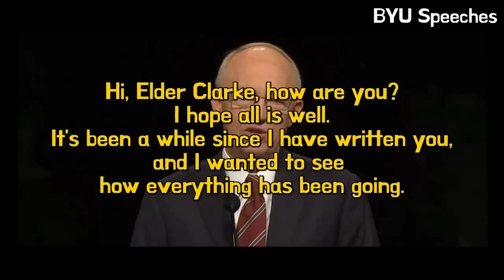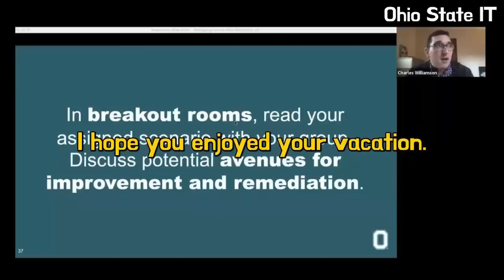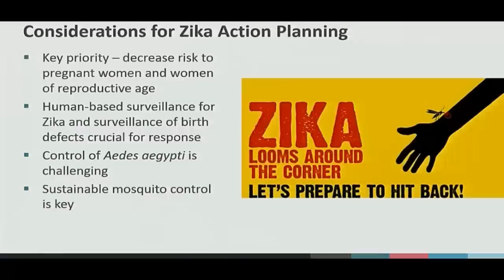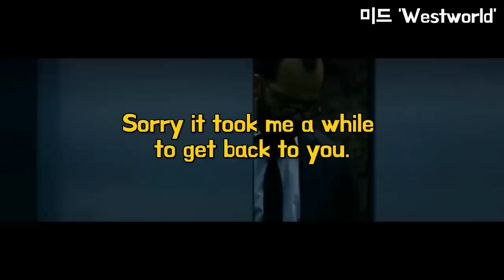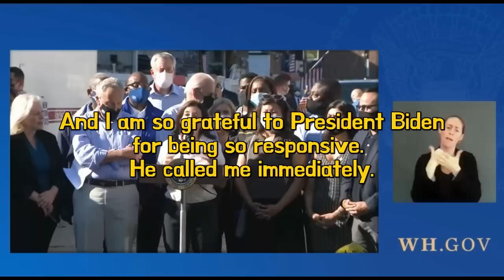영문 이메일을 어떻게 시작해야할지 고민된다면 꼭 보세요. (이메일 인사말 끝판왕 강의😎👍)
영어로 이메일을 쓸 때 어떻게 시작해야할지 고민되거나 늘 쓰는 표현만 계속 쓰는 분들을 위해 오늘 이메일 인사말 끝판왕 강의를 준비했어요. 다양한 상황별 쉽게 쓰실 수 있는 실전 표현들만 엄선했으니 오늘 영상에 담은 표현들과 확실히 정붙여주시길 바라요💚